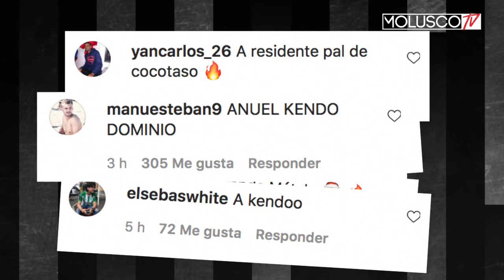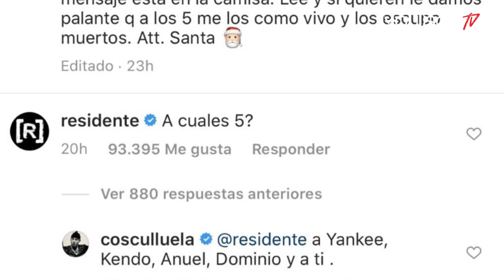LA TIRAERA DE "COSCULLUELA" TIENE NOMBRE Y APELLIDO🎅🏼